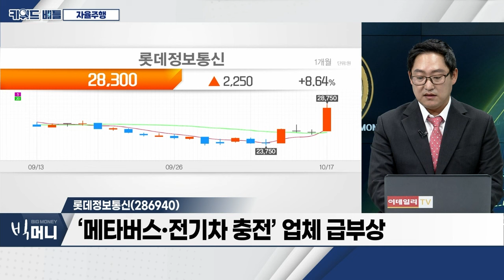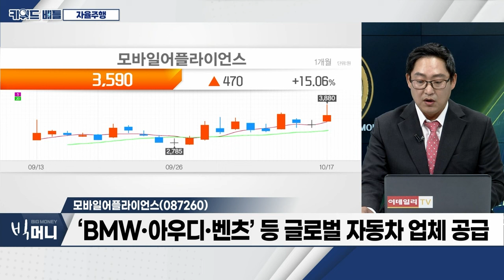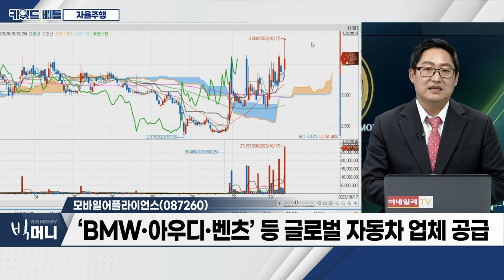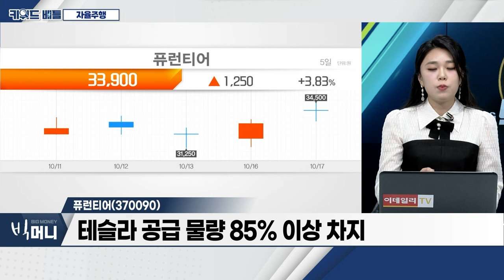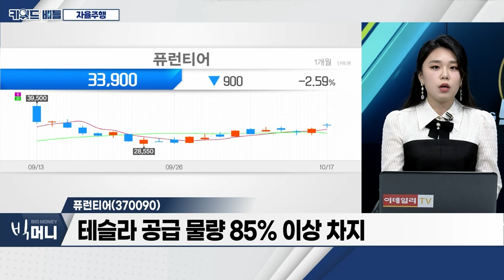롯데정보통신(286940), 모바일어플라이언스(087260), 퓨런티어(370090)… 자율주행_키워드 배틀 (20231017)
- 국토부, ‘모빌리티 혁신 로드맵’ 발표
- 中 ‘완전 자율주행 택시’ 운행
- 롯데정보통신, 에스엠과 자율주행 기술 고도화 박차
- 포티투닷, 차량 기능안전 프로세스 국제 표준 인증

롯데정보통신(286940)
- 롯데그룹 IT 서비스 전문기업
- ‘메타버스‧전기차 충전’ 업체 급부상
- 홍성 내포신도시 자율주행 셔틀 운행

- 스마트자율주행 솔루션 전문 기업
- 차량 센서 ‘운전자 보조 시스템(ADAS)’ 생산
- ‘BMW‧아우디‧벤츠’ 등 글로벌 자동차 업체 공급

- 카메라 모듈 자동화 장비 전문기업
- 전장용 카메라 산업 고성장 전망
- 테슬라 공급 물량 85% 이상 차지
- 국내 완성차 OEM 전장용 카메라 1차 협력사 선정